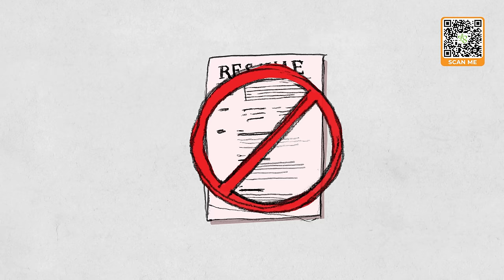Come Follow Me (April 8-14) Jacob 5: The Olive Tree Allegory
Welcome to the longest chapter in the Book of Mormon. And a tricky one to understand. Why so much detail about Olive trees?